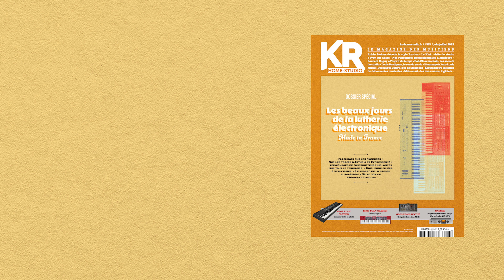Zoom sur la lutherie électronique made in France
#7 • Rencontre avec Pascal Sausse de Fulgur Audio.
Retrouvez dans KR#367, un dossier spécial sur les acteurs de la lutherie électronique française.
Numéro disponible dans notre boutique en ligne sur kr-homestudio.fr